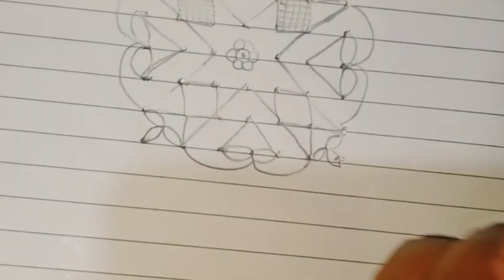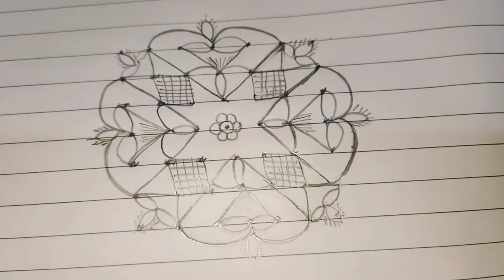Simple Rangoli design 7 to 7 !How to make Rangoli design at home